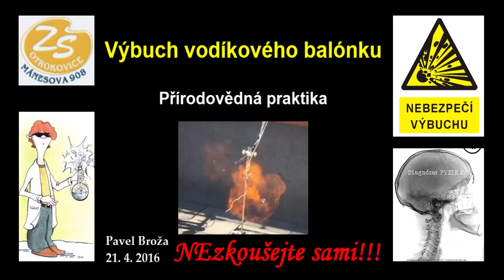Výbuch vodíkového balónku - praktika 2015-16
Důkaz, že vodík hoří za doprovodu zvuku, který vzniká prudkou změnou tlaku (stejně jako při blesku).